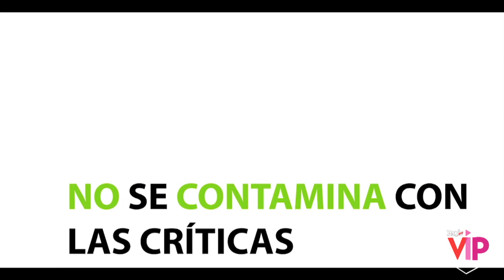Lary Over de gira junto a Farruko | PeopleVIP